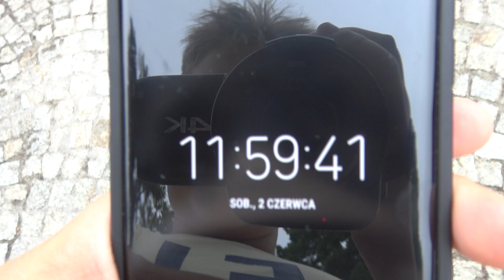Dzwony Podlasia - Dzwon Kościoła św. Jana Apostoła w Knyszynie - 12:00